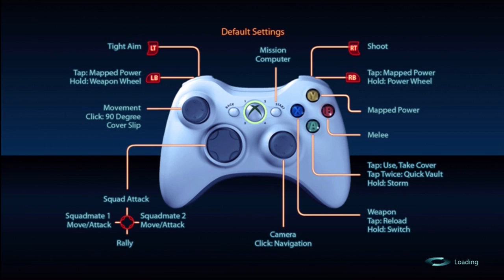Mass Effect 3 Multiplayer Gameplay - Quarian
Mass Effect 3 Gameplay taken from the demo featuring the Quarian engineer. Pretty fun class, other than their turret being really... really... Sucky.

Big shout out to DFOX for letting me use her account to get footage!